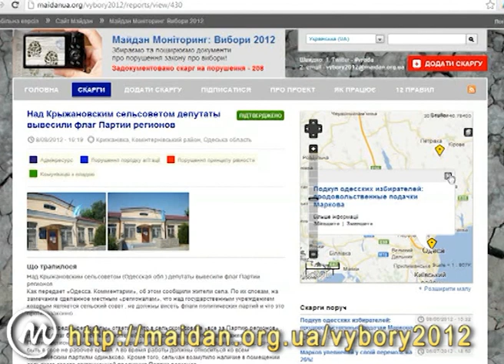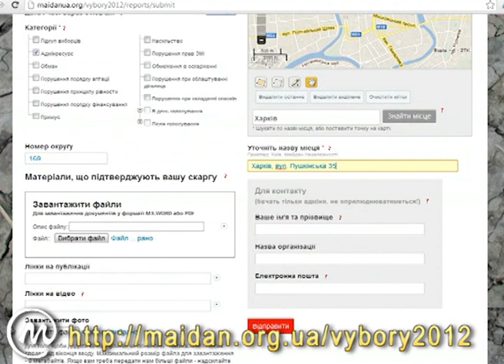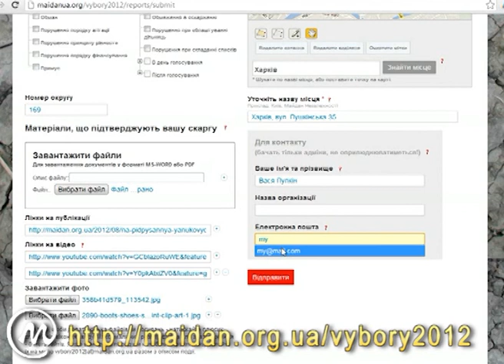Як додати скаргу на інтерактивну виборчу карту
Як додати скаргу на інтерактивну виборчу карту Майдану